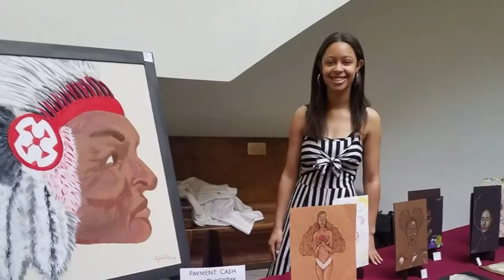BELONGING | Tayvia Ridgeway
Inferno this whole summer took part of local Chicago artist, Tonika Johnson's new project BELONGING. Tonika J is known for her project the Folded Map. In Belonging, she is exploring the youth of Chicago and where they feel they belong and places of the city where they don't feel they belong.

Inferno's the Inferno Doc Team created short digital stories on the elements of Belonging and navigating society as a young minority in the social climate today. This is Tayvia Ridgeway's digital story. Tayvia discusses about navigating on being a bi-racial teenager in the city of Chicago and how her race has simply impacted her relationships throughout her life thus far.

Feauturing: Tayvia Ridgeway
Edited By: Selah Say
Written By: Tayvia Ridgeway
Cinematography By: Nia-Blessing Armstrong and Aminah Muhammad